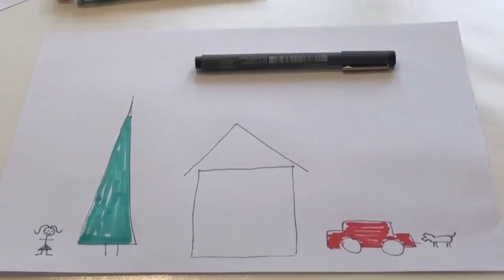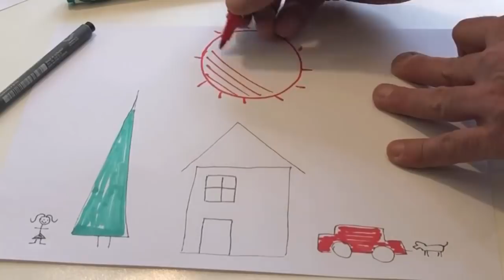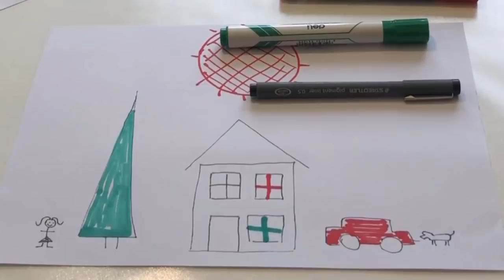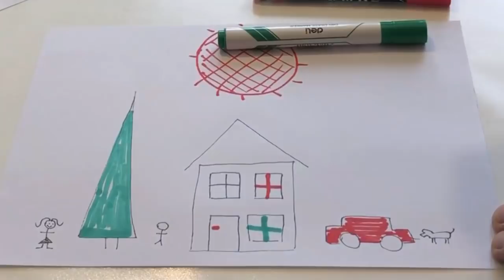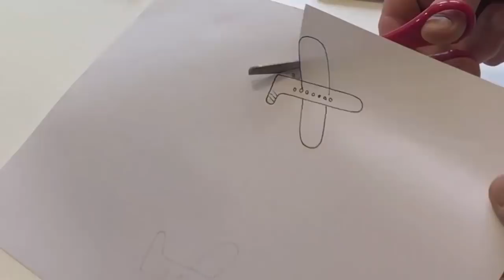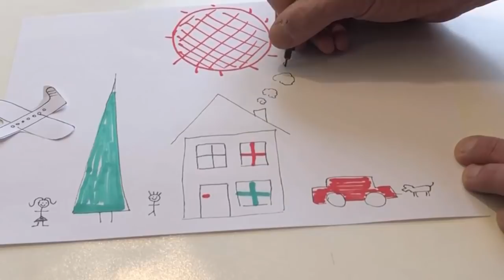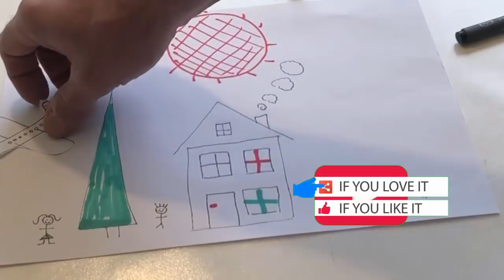🟢Listen to easy English with 𝘽𝙧𝙖𝙞𝙣𝘽𝙤𝙭! Learn English fast! Start here. Course Ⓐ Level 🅰1